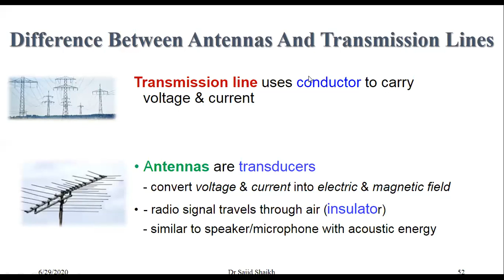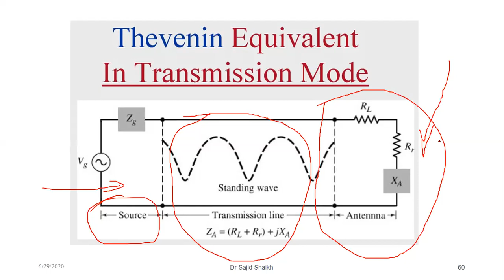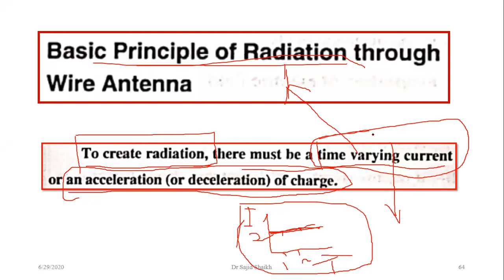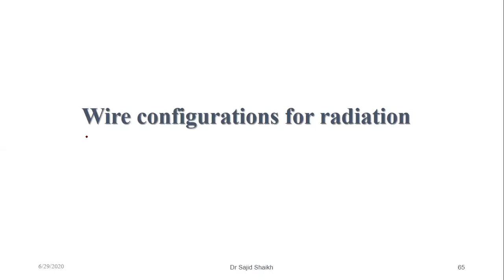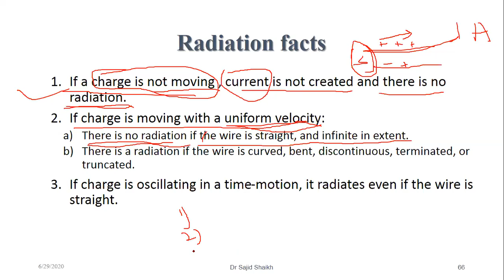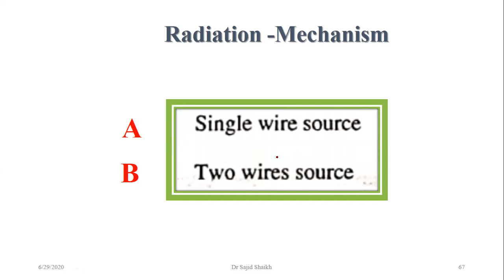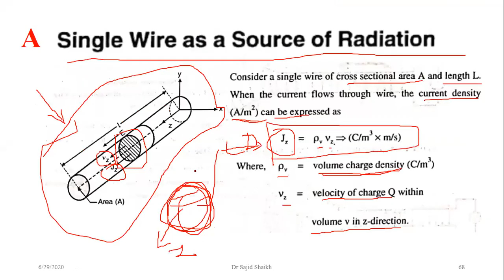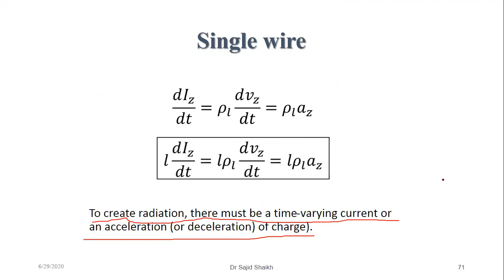Radiation and Microwave Techniques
wave propagation, Friis transmission equation, antenna, radiation, types of antenna, Radiating Elements Radiation and Microwave Techniques